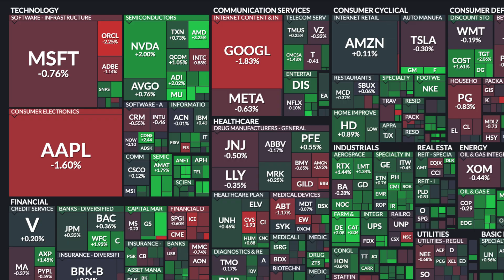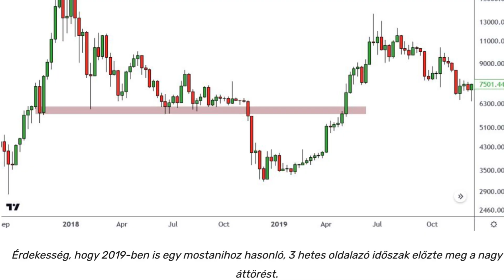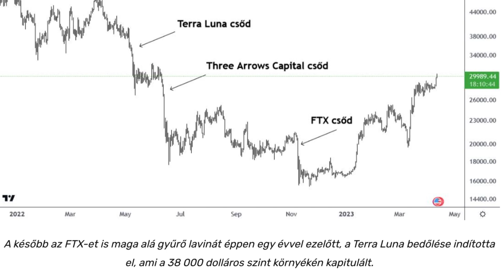10 hónap után újra megütöttök a 30 000 dolláros szintet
👉 Csatlakozz a legnagyobb magyar kriptós közösséghez a Discordon, ahol a több ezer fős közösségünk által felhalmozott tudáshoz bármikor hozzáférsz

👉 Szerintünk a Binance a legjobb kriptotőzsde. Ha az alábbi linken regisztrálsz, 20%-al olcsóbb lesz a kereskedésed

💰 Próbáld ki a Nexo letétkezelő szolgáltatását, tégy szert passzív bevételre kriptopénzeiddel

💰 Szakértő kereskedőink segítségével te is nyereséges lehetsz a kripto piacon. Legyél a VIP tagunk

💎 Másold profi kereskedőinket, automatikusan: legyen az ő nyereségük a te nyereséged is. Próbáld ki a CopyTrader Pro-t: